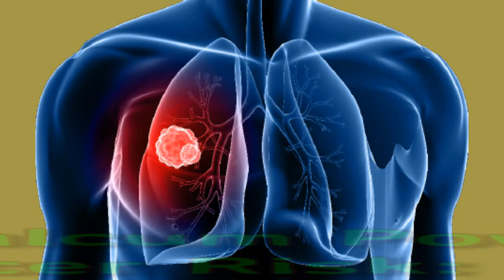Breathing In Talcum Powder Increases Lung Cancer Risk: Is It True?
Living In A Polluted City Is Worse Than Smoking For Lung Cancer Risk: Is It True?